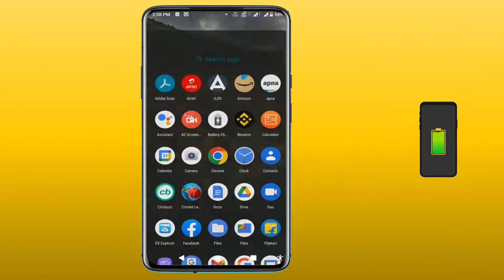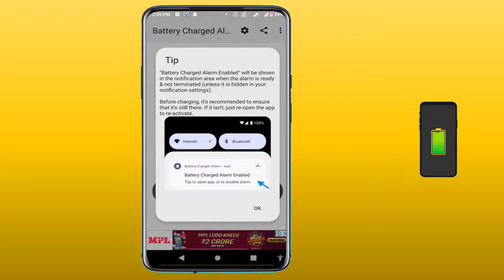How to Get Battery Full Notification on Android Phone